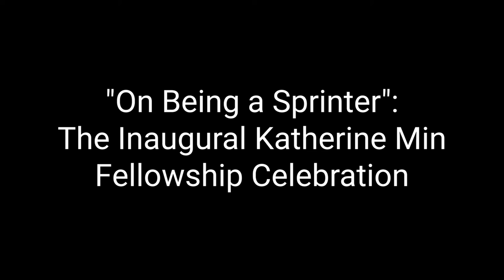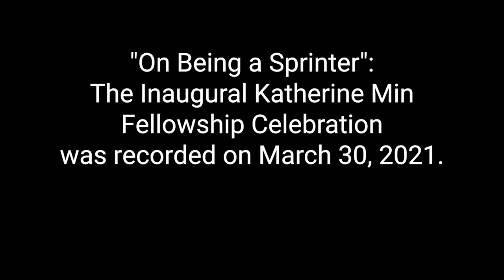Inaugural Katherine Min Fellowship Celebration: "On Being a Sprinter"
On Tuesday, March 30, 2021, the family and friends of writer Katherine Min celebrated the full endowment of the Katherine Min Fellowship for Asian American writers at MacDowell with an evening of readings and commemoration.

Writers and MacDowell Fellows Victoria Chang (19)—the inaugural recipient of the Katherine Min Fellowship—and Cathy Park Hong (7x 03-18) read from their work, and Katherine’s daughter, Kayla Min Andrews, read a selection from her mother’s work.

Hosting the evening was MacDowell Admissions Director Courtney Bethel, and moderating the panelists was MacDowell Fellow Marie Myung-Ok Lee (04), who led a commemoration of Katherine’s life and legacy after the reading (unrecorded).

Katherine Min, a writer and educator, held eight residencies at MacDowell between 1995 and 2013. During her 2001 residency, she finished the first draft of her novel "Secondhand World," which was a finalist for the PEN/Bingham Prize. Along with the uninterrupted time to write, Katherine loved MacDowell for its picnic basket lunches, friendly pool games, late night dance parties, and the opportunity to meet and share work with other artists. She cherished the lifelong friendships she made at MacDowell and was a beloved member of the MacDowell community.

In honor of the life and legacy of Katherine Min, her family and friends established the Katherine Min Fellowship. This Fellowship will allow MacDowell to continue to elevate Asian American voices and to strengthen relationships with the Asian American writers community.